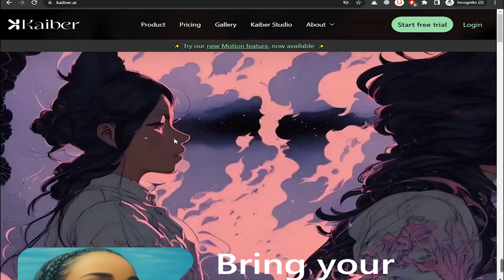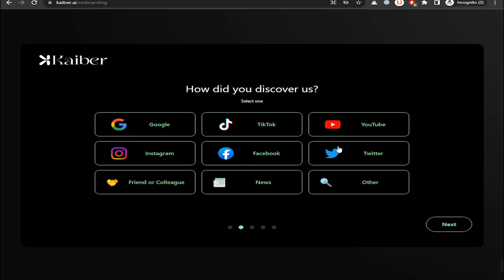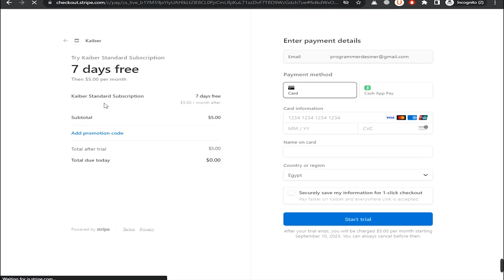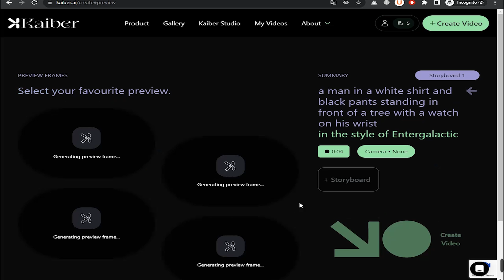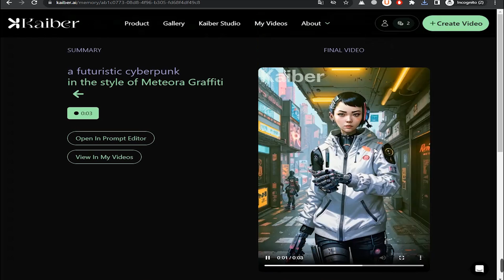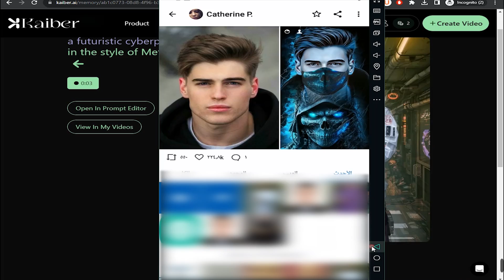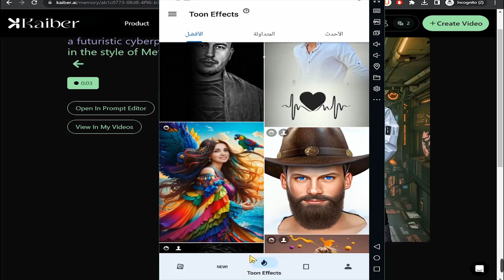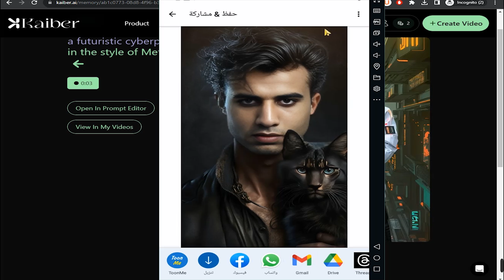تحويل الصور بالذكاء الاصطناعي مجانا باستخدام (ToonMeوKaiber)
تحويل الصور بالذكاء الاصطناعي مجانا باستخدام (ToonMe و Kaiber ai) في هذا الفيديو، كيفية تحويل الصور بالذكاء الاصطناعي بسهولة وفعالية. ستتعلم كيف يمكنك استخدام الذكاء الاصطناعي لتحويل صورك الشخصية إلى رسومات فنية مذهلة وأنماط مختلفة مثل الكرتون والأفاتار.

0:00 المقدمة
0:36 تطبيقات ومواقع تحويل الصور بالذكاء الاصطناعي
1:00 التسجيل في kaiber ai
2:20 كيفية الحصول على أرصدة مجانية من kaiber ai
3:58 تحويل الصور الى فيديو بالذكاء الاصطناعي kaiber
4:43 تحويل صورك عبر تطبيق toonme
6:01 طريقة عمل صورتك بالذكاء الاصطناعي مجاناً

الكلمات الدلالية:
شرحاً مفصلاً حول مجالات الذكاء الاصطناعي وتطبيقاته المتنوعة، بما في ذلك الرسم بالذكاء الاصطناعي وإمكانياته. سنستعرض أيضًا موقع Kaiber AI كأداة رائعة لتحويل الصور بسهولة ومجانًا.

اذا كنت ترغب في معرفة المزيد حول كيفية استخدام Kaiber AI وكيفية تحويل الصور إلى فيديو باستخدام الذكاء الاصطناعي؟ تفضل بمشاهدة هذا الفيديو واكتشاف المزيد حول تطبيقه واستفد من الشرح الوافي.

تحويل الصور بالذكاء الاصطناعي المجاني هو عبارة عن تقنية مبتكرة تستخدم الذكاء الاصطناعي لتحسين وتعديل الصور بطريقة احترافية ومجانية سارع الآن وقم بالإستمتاع بتجربة تحويل الصور بالذكاء الاصطناعي مجانا  تحويل صورتك بالذكاء الاصنطاعي باستخدام ترند الذكاء الاصطناعي كايبر kaiber